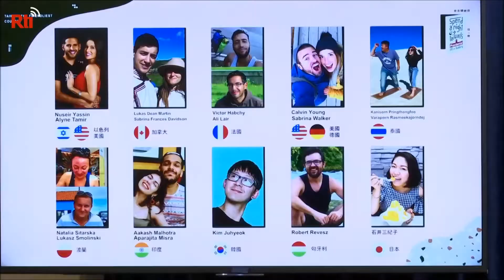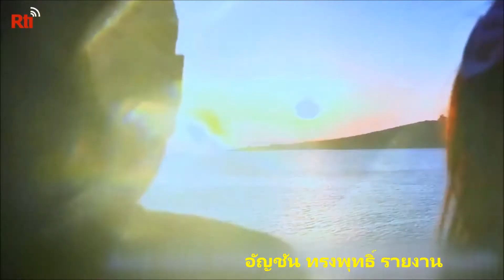【Rti】20191001 ทำเนียบ ปธน.ประกาศรายชื่อ นทท.ต่างชาติที่ได้รับคัดเลือกให้เข้าพักแรม 1 คืน